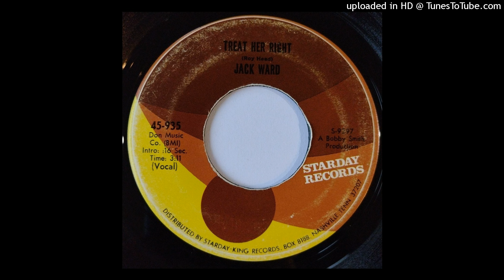Jack (y) Ward - Treat Her Right b/w A Very Hurt Man [country, 1966 Starday]